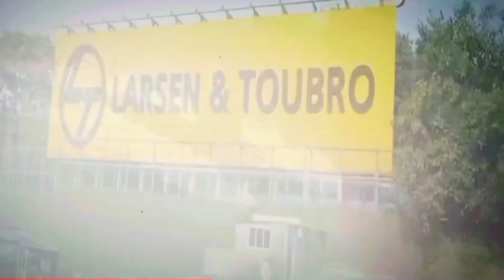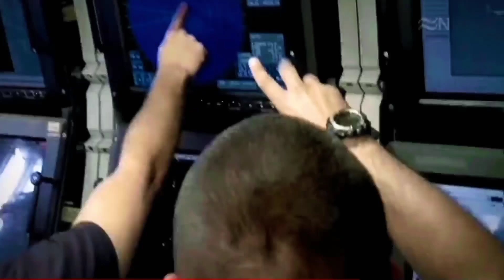भारत खरीदेगा स्पेन से सबमरीन दुश्मन देश की हालत गंभीर | India make fighter jet| missile | Agni 5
India versus Chinese militar
laser missile
laser tank
laser light
laser missile
laser tank
Durga 2 missile
rudram missile
rudram 2 missile
satellite
Tata satellite
nagastra missile test
ins karanj missile
ins karanj
ins karanj ship
tank
super tank
India make super tank
India make great tank
anti Radisson missile news
rudram 2 missile test
rudram 2 missile update
India ka defence system
India ka defence budget
India ke khatarnak missile
India ka fighter jet
France ka rafel fighter jet
India versus Chinese army
Indian army
Indian fighter Jet versus Chinese fighter jet
duniya ke sabse khatarnak fighter jet